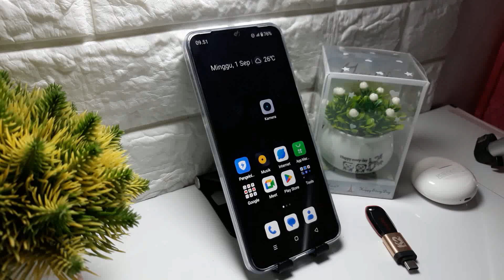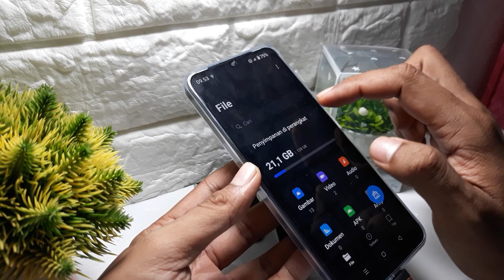Cara Mengatasi Otg Tidak Bisa Terhubung Realme Note 60